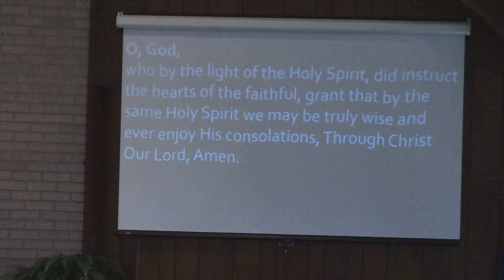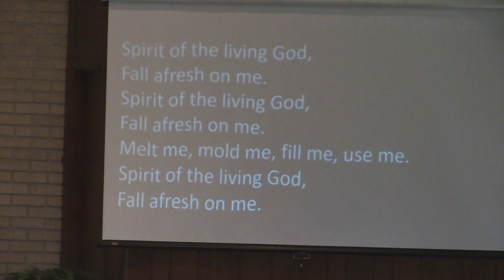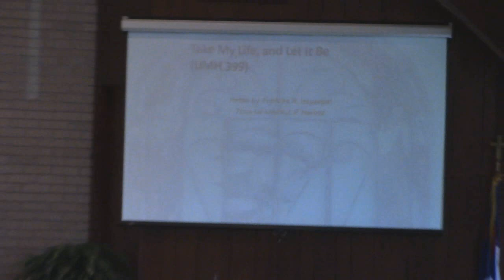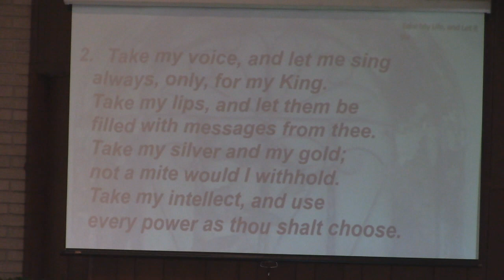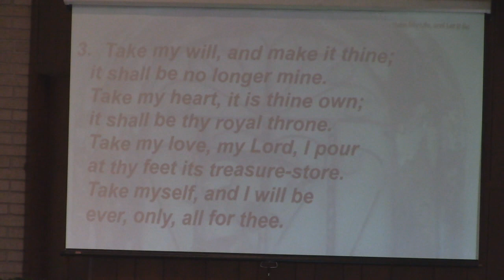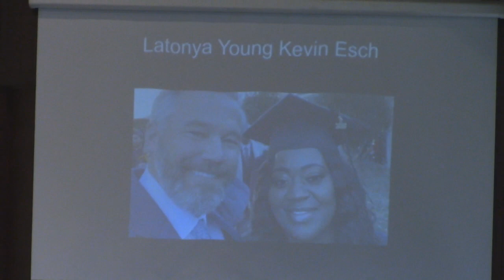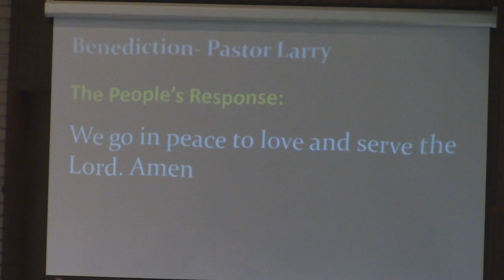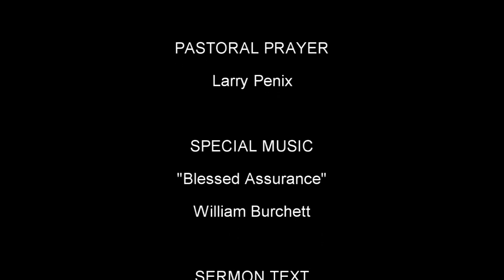"Share The Message" - Full Service - 5/23/2021